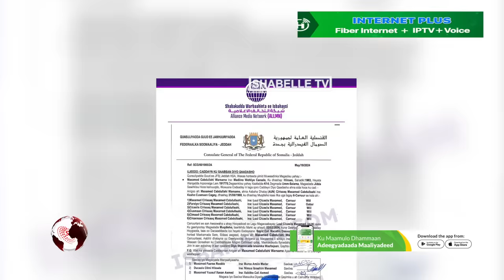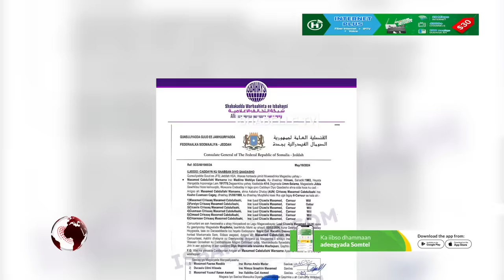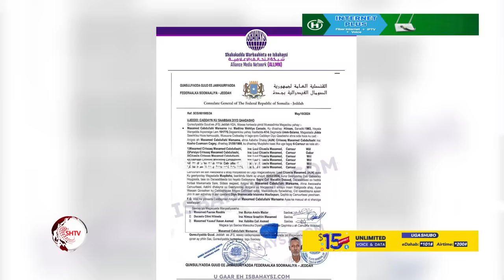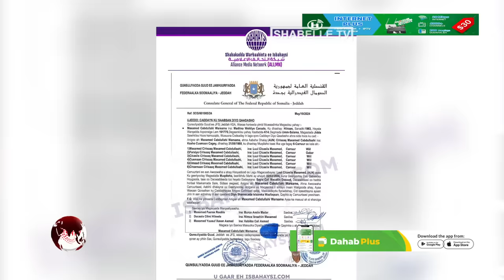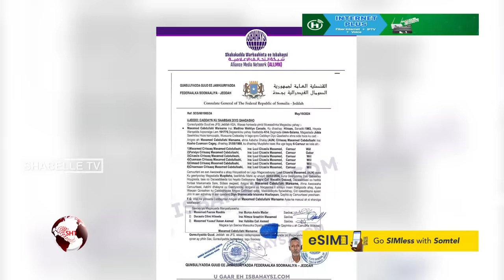Ehelada Luul: "Nin Gabar uusan dhalin diyo ka qaadan kara majiro, Xawaadle kiiska Luul Waxba...l".